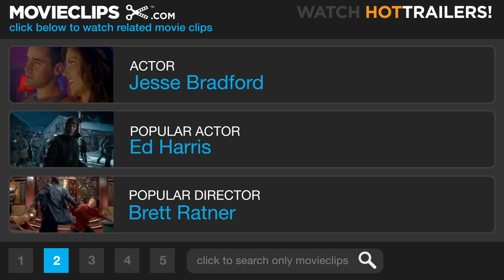Clockstoppers (2/9) Movie CLIP - Hypertime (2002) HD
CLIP DESCRIPTION:
Zak (Jesse Bradford) and Francesca (Paula Garces) discover what hypertime does.

FILM DESCRIPTION:
Frequent Star Trek actor and director Jonathan Frakes gets behind the camera again for this teen-sci-fi/action-drama in the Back to the Future (1985) mold. Jesse Bradford stars as Zak Gibbs, a teenager who discovers the latest invention to spring from the mind of his scientist father (Robin Thomas) and a research team that includes his dad's eccentric colleague Dr. Earl Dopler (French Stewart). It seems that they have developed a wristwatch that manipulates "hypertime," speeding up the passage of regular time 25 times for the wearer and those near him, making it appear that the rest of the world has become essentially "frozen" in time. Zak is delighted with the ability that he initially treats as the ultimate gag and superpower, until the National Security Agency begins pursuing both him and the device, intending to confiscate it for nefarious political purposes. Clockwatchers (2002) co-stars Michael Biehn, Paula Garces, and Julia Sweeney.

CREDITS:
TM & © Paramount (2002)
Cast: Jesse Bradford, Paula Garcés
Director: Jonathan Frakes
Producers: Albie Hecht, Gale Anne Hurd, Rob Hedden, David B. Householter, Julia Pistor
Screenwriters: Andy Hedden, Rob Hedden, David N. Weiss, J. David Stem